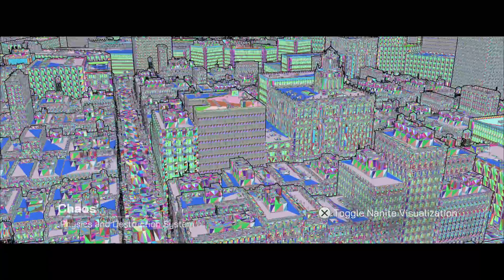The Matrix Awakens Unreal Engine Experience Tech Demo 4K | PlayStation 5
Check out how The Matrix Awakens Unreal Engine 5 Experience looks on the PlayStation 5

Standard Disc Edition of PlayStation 5

Custom Waterloop
EK CoolStream XE 360mm Radiator
EK Coolstream  PE 240mm Radiator
Gigabyte Nvidia GeForce RTX 3090 AORUS XTREME Resizable Bar Enabled, EVGA XOC 500W Bios

16GB DDR4 3200Mhz Patriot Viper Gaming
Corsair HX 750i Power Supply